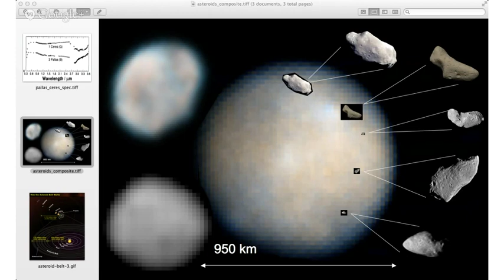Ceres Series I: Game Changer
Why does Ceres have the potential to be a game changer in our concept of solar system history? At Vesta we affirmed what we knew; Ceres offers us a "new window into the solar system!"